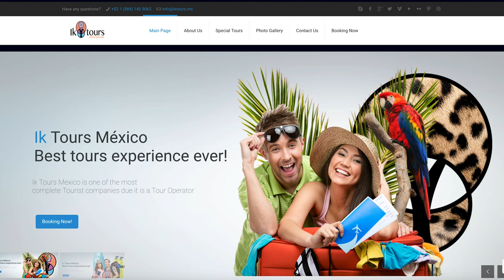THIS WAS CRAZY.....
Hope you guys are enjoying our new Vlog series, if there's something that you want to see us do drop it in the comments below.

Check in with AJ and Johnny!

Keep up with The Art of Charm
The Art of Charm Challenge

ENJOYING WHAT YOU HEAR?
Your reviews are essential to us and for those discovering The Art of Charm.
to share your Art of Charm experience.